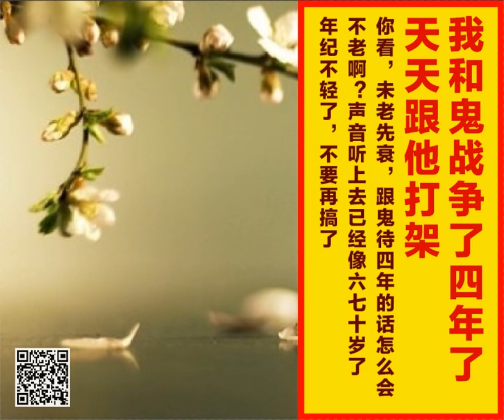我和鬼战争了四年了，天天跟他打架；你看，未老先衰，跟鬼待四年的话怎么会不老啊？声音听上去已经像六七十岁了；年纪不轻了，不要再搞了